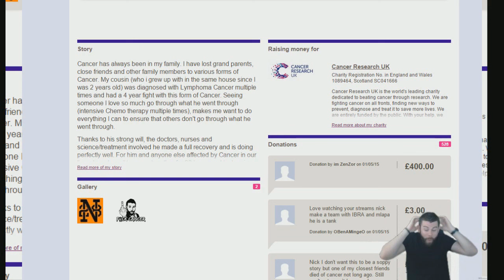OMG I PACK PURPLE CARDS, IBRAHIMOVIC and SICK INFORMS! FIFA 15 Ultimate Team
Welcome to my Pack Addicts series where I do a Pack Opening anytime EA releases special pack promotions on FIFA 15 Ultimate Team. Essentially, I light my coins on fire on a daily/weekly basis! Enjoy the Episode of the Pack Addicts! What where your best packs of this promo?